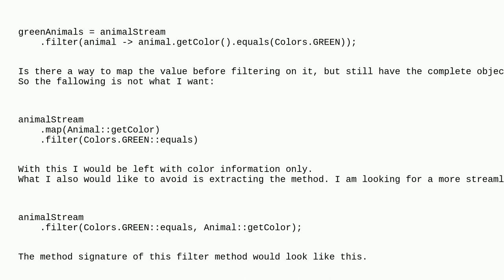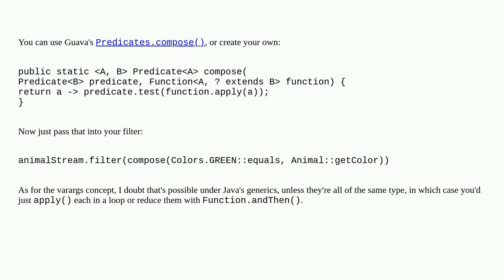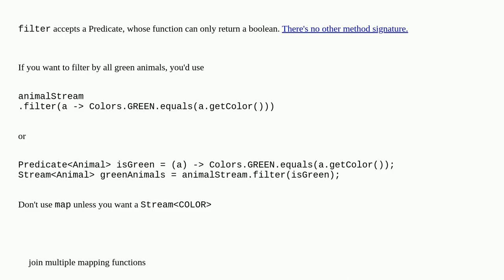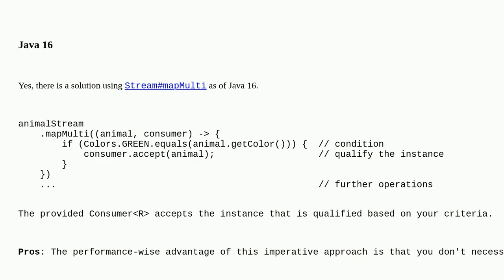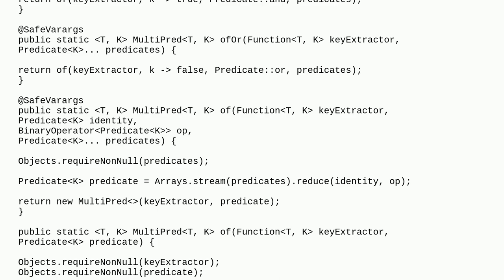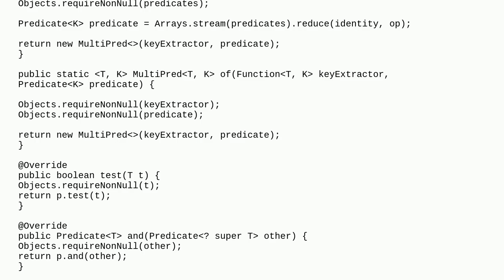Stream map on filter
A special thanks goes out to the community

  java java-stream